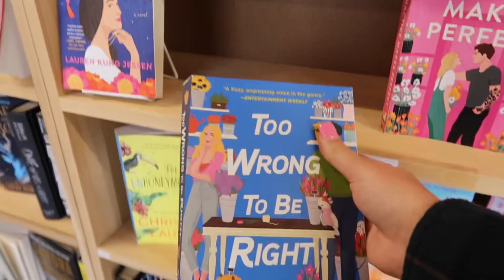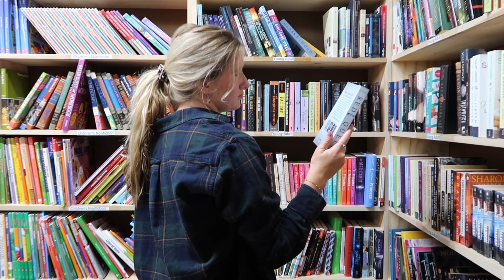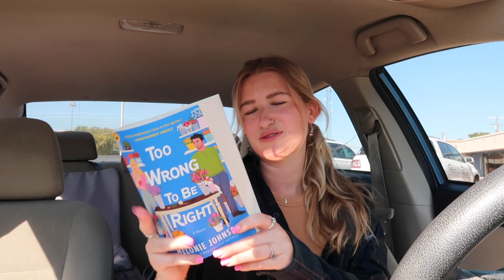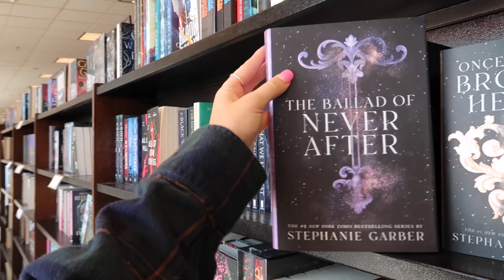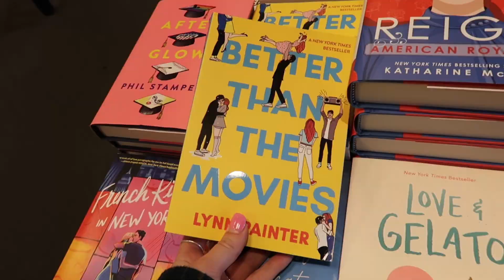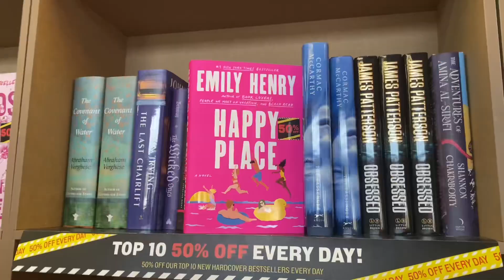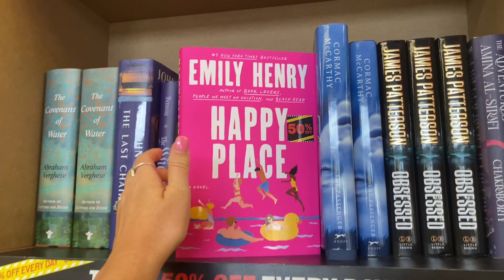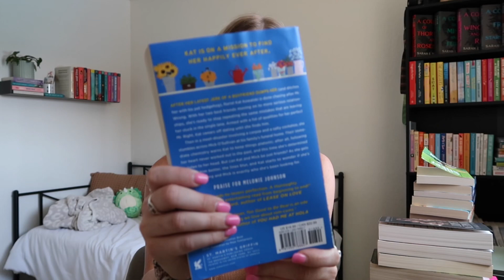book shop with me 📚🫶🏻 + mini haul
Nothing beats spending your day browsing books! This was so fun and I already can’t wait for the next! Hope you enjoyed (: